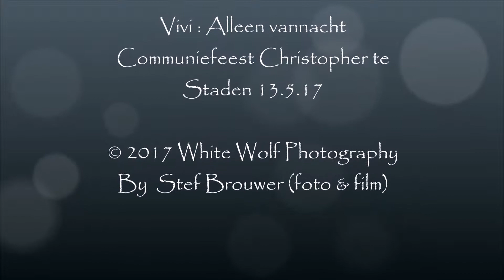Vivi : Alleen vannacht Communiefeest Christopher te Staden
13.5.17